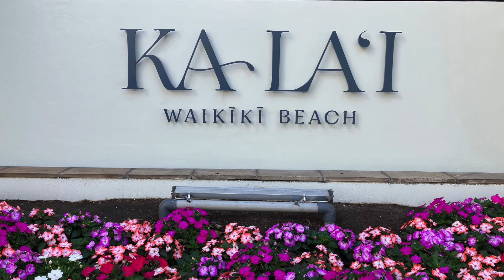Trump Tower Waikiki | 3 Months After Kalai Rebrand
It's been roughly 3 months since Trump Hotel Waikiki was rebranded as Kala'i. I'm here right across the street on Saratoga Road. Today, we're going to do a little report on what's been happening since the name rebrand has taken place at Trump Tower Waikiki, which is now Kala'i.

Interested in Buying or Selling a Home 🏡 or Condo 🏢 in Hawaii 🏝️? I'd love to help 🤙

David E. Buck, Realtor
Harcourts Island Real Estate